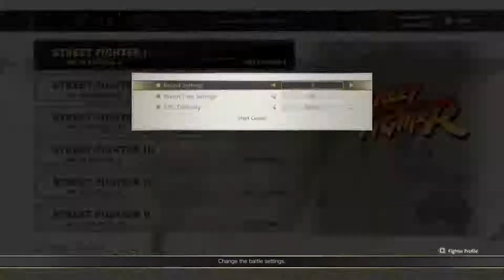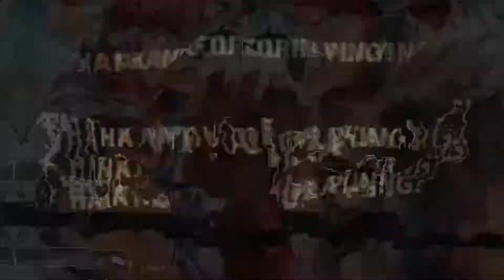Finally! About Time | Street Fighter V - Ryu & Ken SF1 Arcade Mode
Here Is Arcade Mode Finally In Street Fighter V Here Is Ryu & Ken Arcade Mode In Street Fighter 1 Mode

And Like If You Like The Content I Am Doing